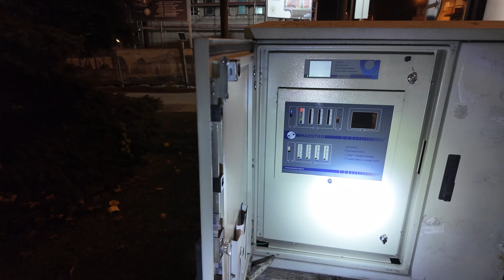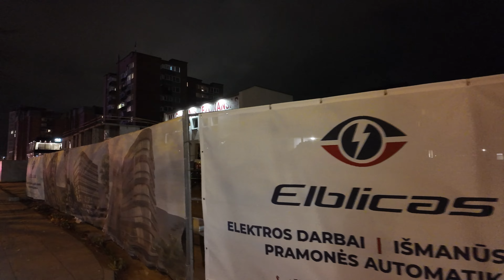ОГО́, как быстро строят! Klaipėda MEMELIO MIESTAS Литва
🔘Vydūno skveras🔘Jūros g.🔘Naujoji Uosto g.🔘Danės g.🔘MEMELIO MIESTAS🔘Senoji perkėla, Šiaurinis ragas🔘Skulptūra "Bučinys"🔘Pilies tiltas🔘Pilies g.🔘Sukilėlių g.🔘Teatro aikštė🔘Teatro g.🔘Sausio 15-osios g.🔘Taikos pr.🔘Akropolis🔘Švyturio Arena🔘Klaipėdos baseinas🔘Rimi Arena Rysk🔘
00:00 intro Vydūno skveras
00:24 Jūros g.
00:39 Naujojo Sodo g.
00:57 Naujoji Uosto g.
02:22 Danės g.
04:55 Danės g. MEMELIO MIESTAS
05:45 Senoji perkėla, Šiaurinis ragas
06:20 Skulptūra "Bučinys"
06:40 Danės g. MEMELIO MIESTAS
07:40 Pilies tiltas
08:14 Pilies g.
09:13 Sukilėlių g.
09:57 Teatro aikštė
10:11 Teatro g.
12:03 Sukilėlių g. is back
13:00 Pilies g.
13:24 Sausio 15-osios g.
13:35 Taikos pr.
16:30 Akropolis
17:38 Taikos pr.
19:05 Švyturio Arena Dubysos g.
20:26 Klaipėdos baseinas
20:42 Taikos pr.
22:02 Rimi Arena Rysk